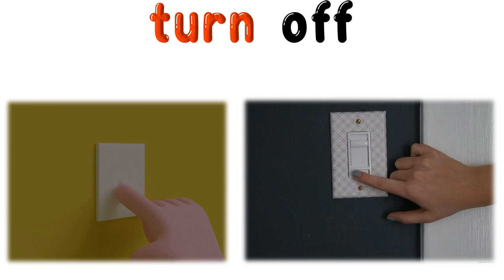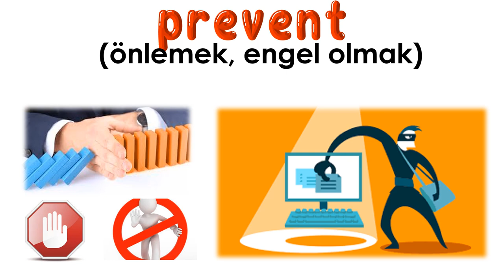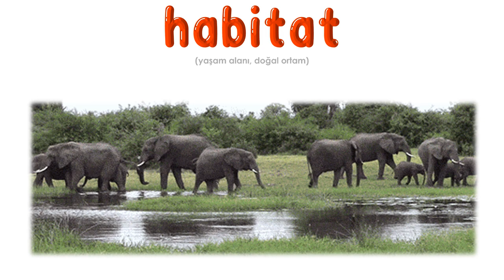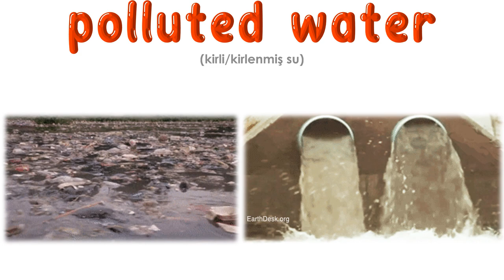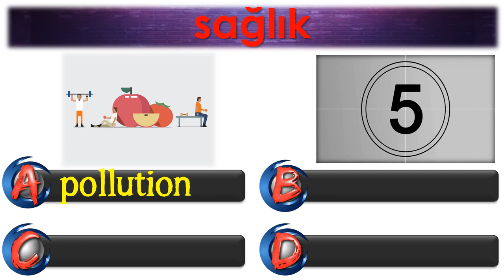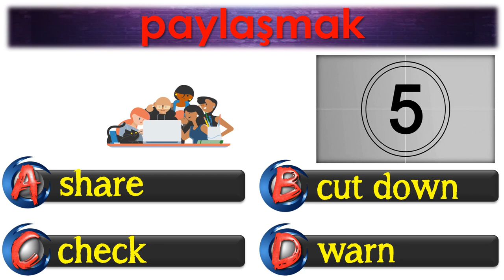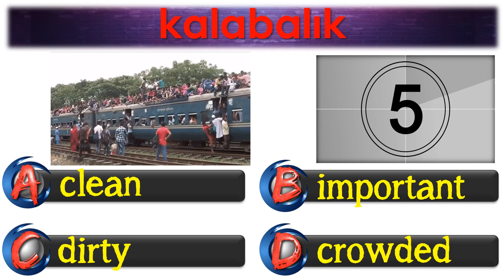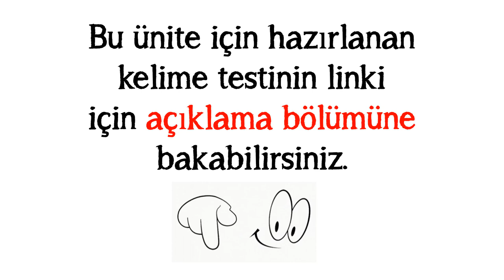6. SINIF İNGİLİZCE DERSİ 9. ÜNİTE SAVING THE PLANET [ÖNEMLİ KELİMELER] [OKUNUŞLARI] [TEST]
6. SINIF İNGİLİZCE DERSİ 9. ÜNİTE SAVING THE PLANET [ÖNEMLİ KELİMELER] [OKUNUŞLARI] [TEST]

Benzer çalışmaları devamı için LIKE lütfen :)